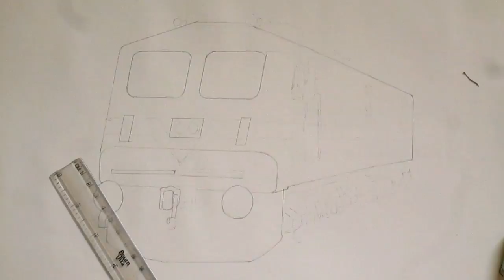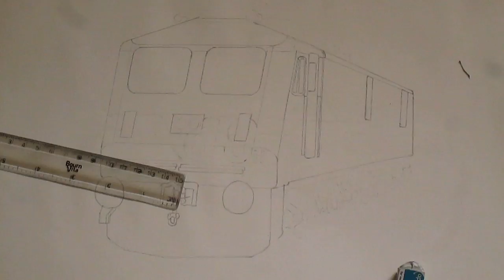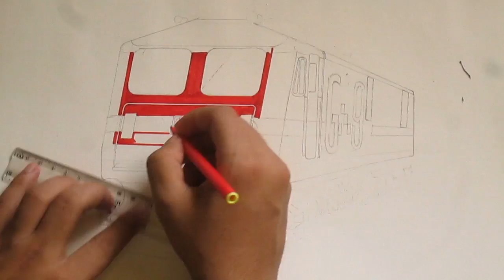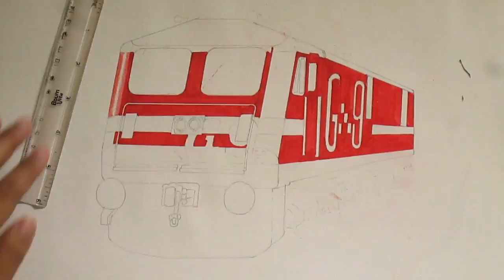Gomoh WAG9 31086 Dr. SILVER Sketching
Also watch :-

Music
train videos,
train youtube,
railway track,
watch,
youtube steam trains,
railroad videos,
train videos on youtube,
youtube model trains,
railway video,
train cab rides,
train videos for kids youtube,
model railways on youtube,
get youtube views,
youtube end times,
indian railway youtube,
train videos for kids,
train videos for children,
railway,
steam train videos,
train videos for toddlers,
diesel train videos,